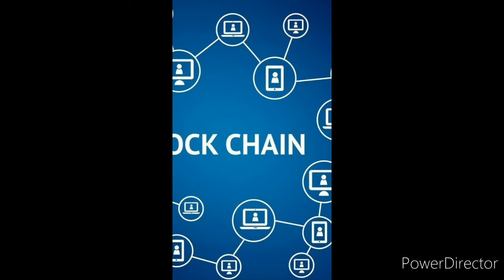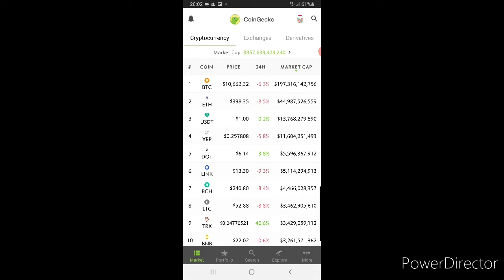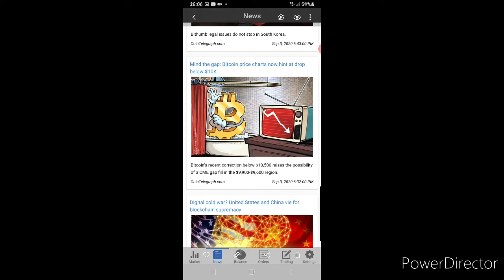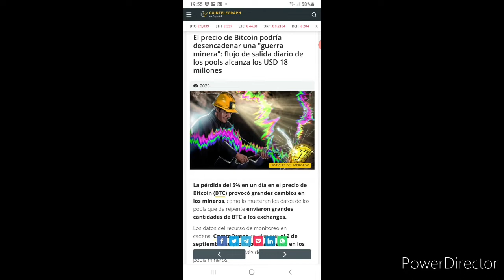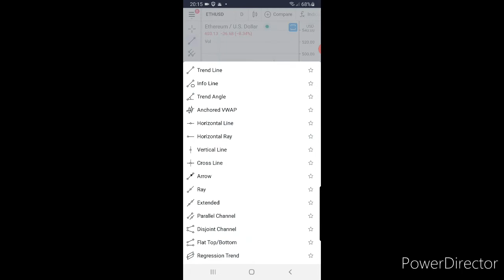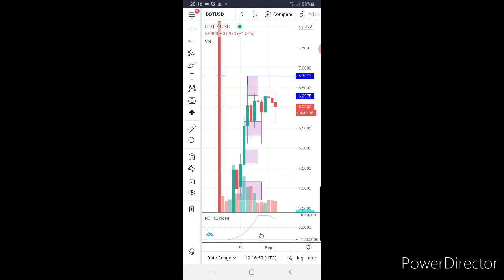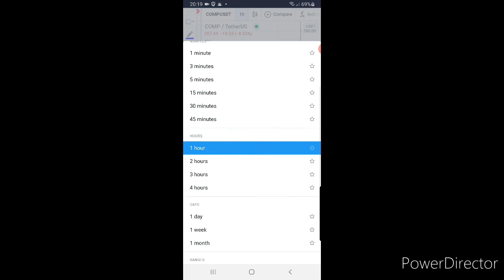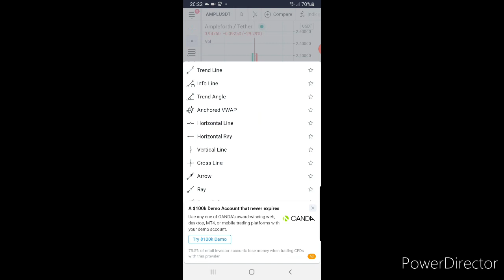Noticias del 3 de septiembre 2020. Por que el mercado bajo? Analisis de BTC COMP LINK DOT ETH KSM